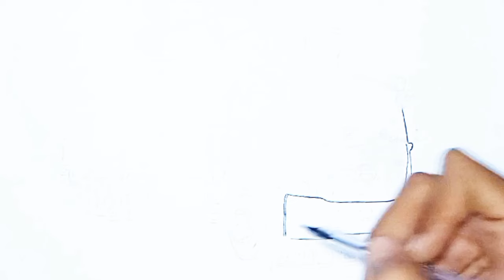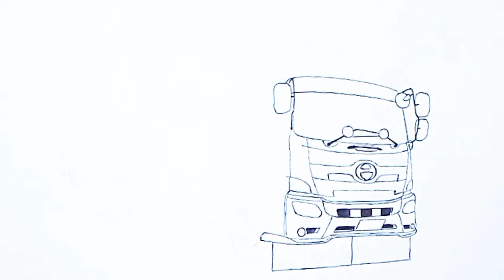MENGGAMBAR TRUK HINO WING BOX || SAHABAT ARDA || MENGGAMBAR TRUK HINO 500